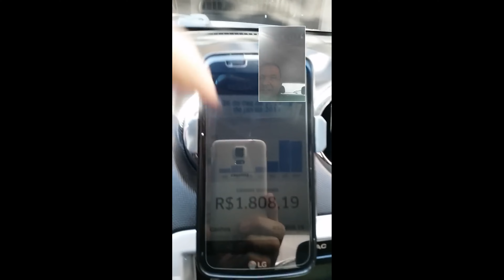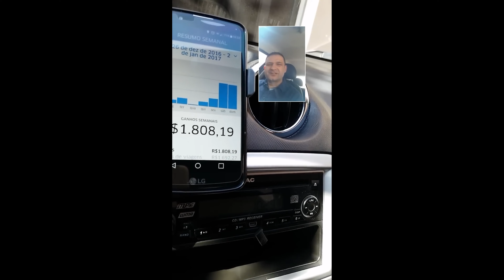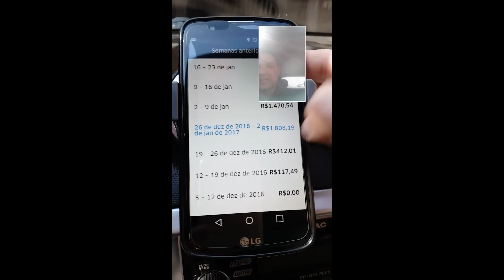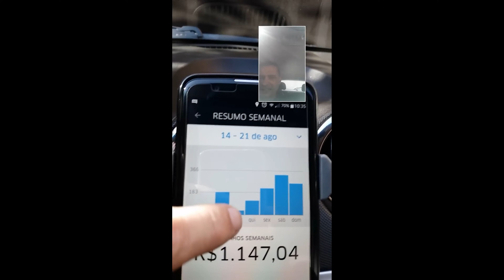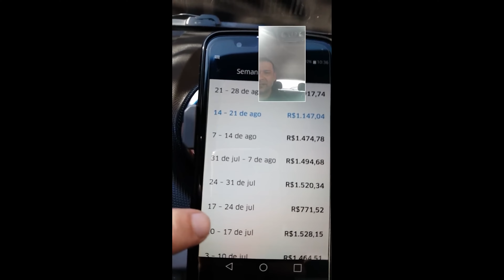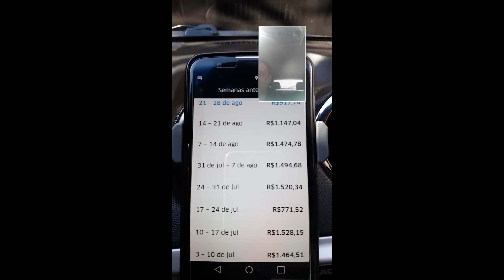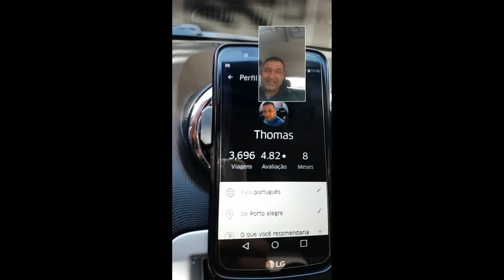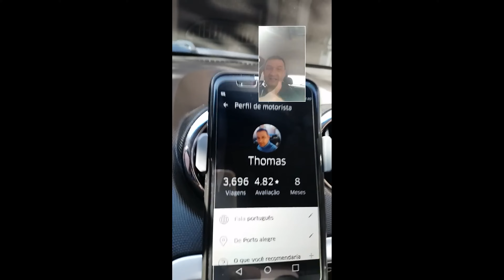4 MIL REAIS LIQUIDOS NA UBER (Capitulo 1 Episódio 4)